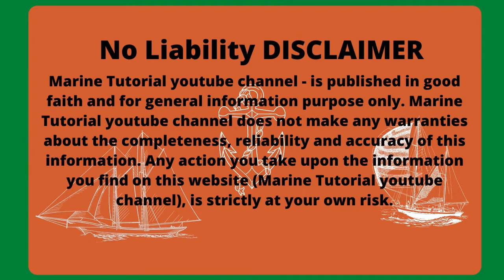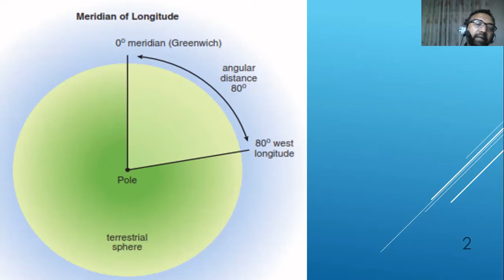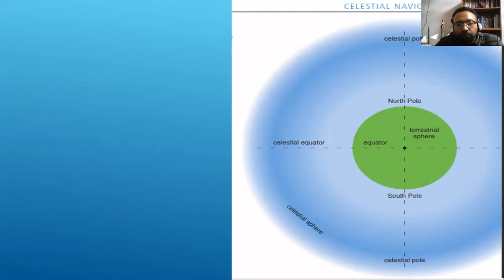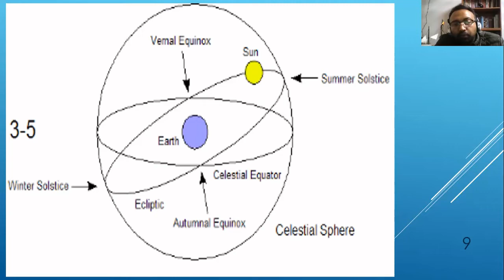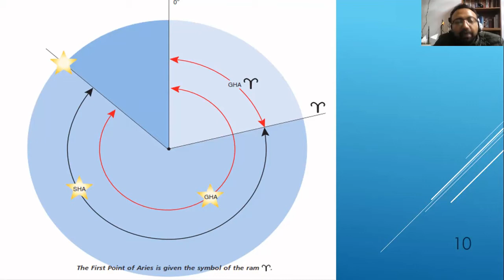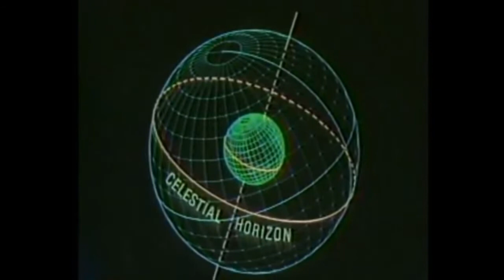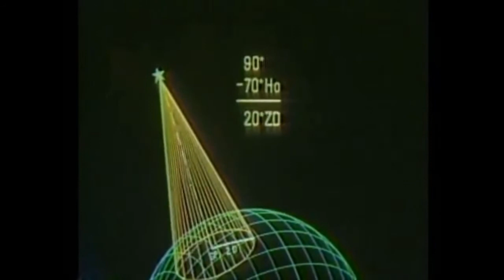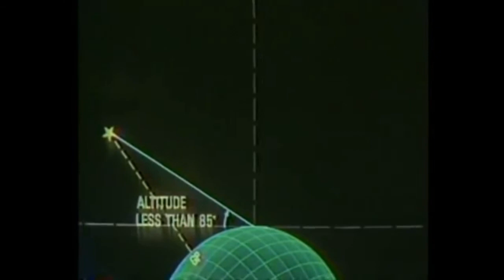How to find position using Celestial System by taking Sights.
መሰረታዊ የ ናቪጌሽን ድሮ የነበረው ፖሲሽን የምናገኝበት መንገድ። አሁንም አርጅቷል ተብሎ ያልተሰረዘ። ስለ ሴሌስሺያል ናቪጌሽን ምንም የሚረዳ እምብዛም  በአማርኛ ባለመኖሩ ይጠቅማችኋል። ሰብ ታይትል በአማርኛ ቀርቧል።

In this video we learn basic concepts of greenwich hour angle,local hour angle,sidereal hour angle,the celestial system.It lays the foundation for one to understand about the horizon system,LOPs,Zenith Distance etc.It co-relates the celestial system to the terresterial system thereby equipping the navigator to excel in principle as well as practical navigation.Doing calculations and disregarding the principles gives rise to insufficiency in sea carreer.

It is subtitled for ease of reference in both english and amharic.The channel is dedicated to approximately 7000 ethiopian seafarers and another 7000 from eritrea who labour to upgrade themselves.

ይህ ቻናል ማሪን ትዩቶሪያል ይባላል።በአማርኛ አበሻ መርከብ ላይ የሚሰሩ መኮንኖችን ለመርዳት ተሻስሎ ቀረበ።ሲኦሲ የወሰዳቹ ደግሞ የተማራቹትን  ስራም ላይ እንደ ተጨማሪ reference በቪድዮ ስትደግሙት እንድታስታውሱት፣  ለምትከታተሉ ደግሞ በራሳቹ ቋንቋ ተሰርቶ እንዲረዳቹ ታስቦ ለመርዳት ተዘጋጀ ።

 ጀማሪ ተማሪ የሆናችሁ ደግሞ ይሄንን ቪድዮ ከተመለከታችሁ በኋላ፣ Rules of the Road የሚለዉን መጽሐፍ አንስቶ ለማንበብ ሞራላችሁ እንደሚመጣ እተማመናለሁ። ሌሎች ደግሞ ሪቫይዝ አድርጉበት። ቀስ እያልን እስከቻልን ድረስ እንገፋበታለን። ይሄንን IMO የሚሰጠዉን ሲላበስ ከርዕሱ አንጻር ታውቁታላችሁ።

Resources

Many thanks for the owners of this video for letting me use their video.There are a lot of good people in the world.Respect.
The Nautical Almanac
Greenwich Hour Angle
Local Hour Angle
Sidereal Hour Angle
Geographical Location

Capt Samuel Sissay